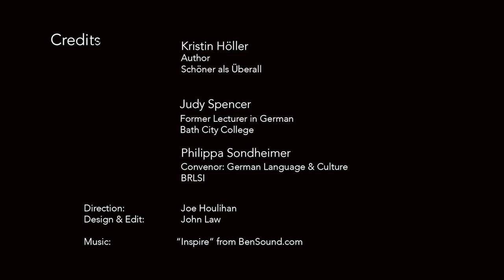Modern German Authors: Considering “Schöner als überall” by Kristin Höller (Discussion in German)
“Schöner als überall” (2019) is the first novel of Kristin Höller, (born in 1996).  A Spiegel review compares it with “The Catcher in the Rye” as a novel of youthful alienation and the desire to escape from the complacent village life of the older generation.”
Judy Spencer, former Lecturer in German at Bath City College, guides a discussion of the book, in German.